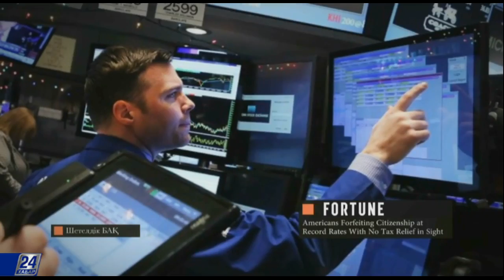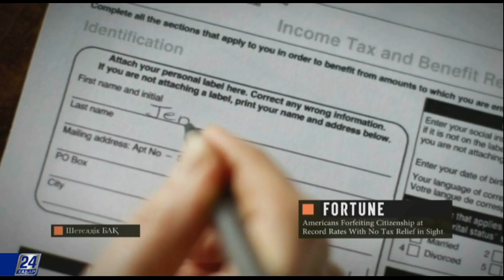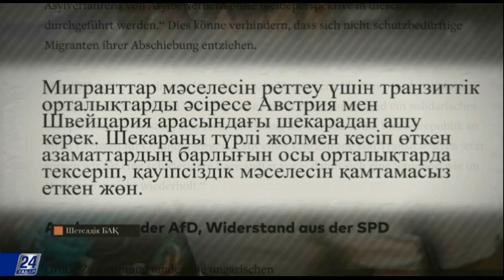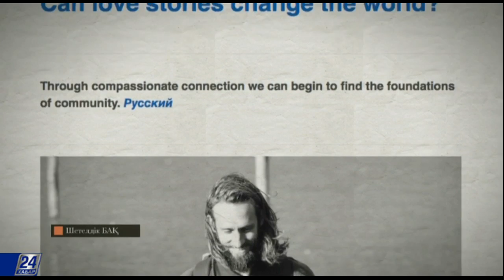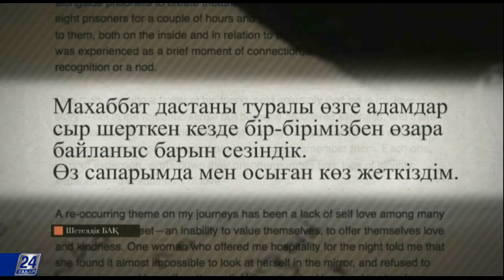Шетелдік БАҚ: шолу және талдау. АҚШ-та салық үшін азаматтықтан бас тартқандай көбейді